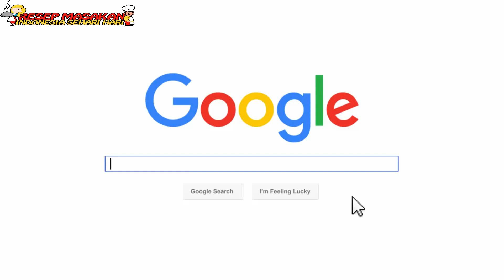Resep Cara Membuat Telur Geprek Kekinian Sederhana Crispy dan Enak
Halo semua sahabat channel resep masakan indonesia sehari hari apakabarnya hari ini?

Kali ini kami ingin berbagi resep yaitu resep telur geprek crispy yang sedang viral rasanya mantap dan pedas.

Yuk kita langsung saja ke resepnya yaa...

Bahan bahannya adalah:

3 butir telur ayam.
250 gram tepung terigu.
garam secukupnya.
1 sendok teh kaldu bubuk.
1 sendok teh merica bubuk.

Bahan sambal:
15 buah cabe rawit merah.
2 siung bawang putih.

Cara Membuat :

Campurkan terigu dengan bahan yang lainnya,tuangkan garam,kaldu bubuk dan merica bubuk,aduk sampai rata.

Ambil sebagian untuk adonan basah,sisihkan dulu adonan kering dan buat adonan basah,tuangkan air putih secukupnya,adonan tidak terlalu kental dan tidak terlalu encer.

Siapkan tempat untuk mengocok telur,pecahkan dan tuangkan telur,berikan sedikit garam dan merica,kocok lepas telur ayam.

Panaskan wajan dengan api sedang,tuangkan minyak goreng secukupnya,tunggu hingga minyak panas,setelah minyak panas tuangkan kocokan telur,jangan lupa di balik,potong menjadi empat bagian,setelah matang angkat dan tiriskan.

Panaskan wajan dengan api sedang,tuangkan minyak goreng secukupnya,tunggu hingga minyak panas.

Siapkan adonan kering,gulingkan telur dan taburi dengan tepung terigu,siapkan adonan basah,celupkan telur ke dalam adonan basah,gulingkan dan taburi lagi dengan adonan kering.

Siapkan tempat dan simpan,Setelah minyak panas,goreng lagi telur hingga matang dan warnanya kuning kecoklatan.

Jangan lupa di balik supaya rata matangnya,setelah matang angkat dan tiriskan.

Siapkan ulekan untuk membuat sambal geprek,simpan cabe rawit merah,bawang putih,beri sedikit garam,ulek sampai halus.

Tuangkan satu sendok minyak goreng panas,simpan telur yang sudah di goreng di atasnya,geprek telur dan bubuhi sambal.

Siapkan piring kesayangan anda dan simpan di atas piring kesayangan anda.